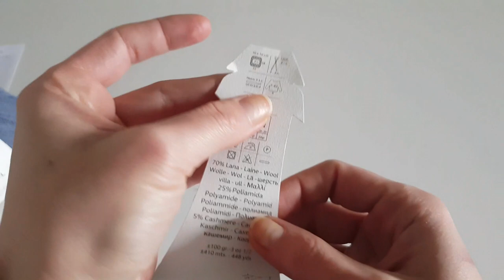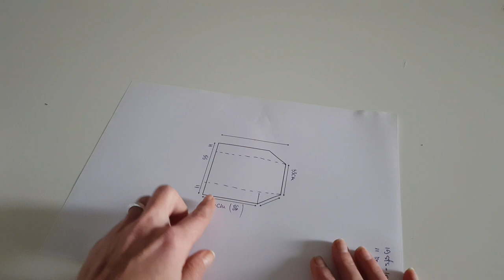Dungaree Cardigan. Crochet tutorial